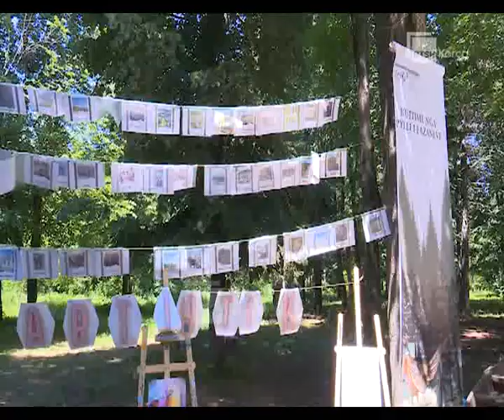“Ne dhe Komuniteti”